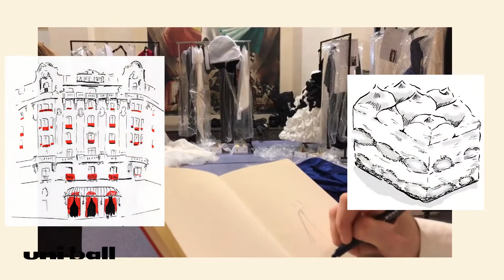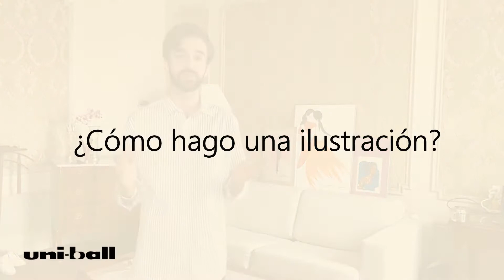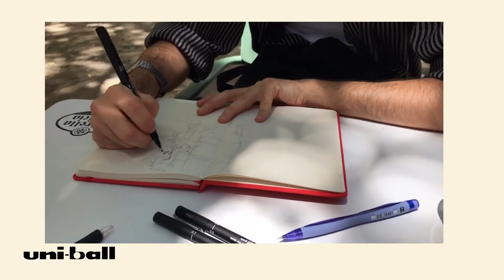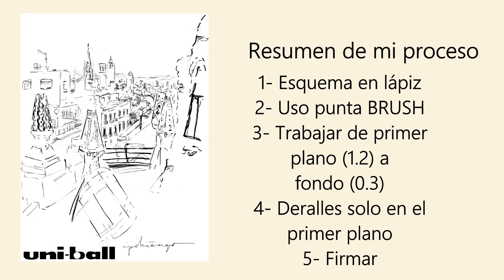Utilizar Uni-ball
En este video verás mi proeso de urbansketching y como realizo las ilustraciones en directo utilziando Uni-Ball.